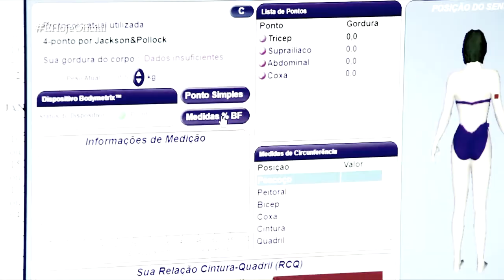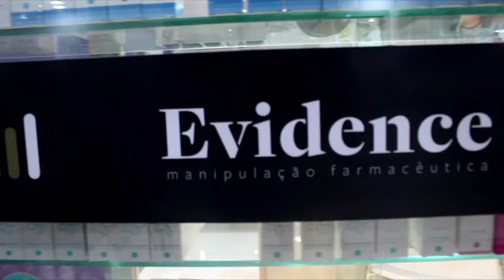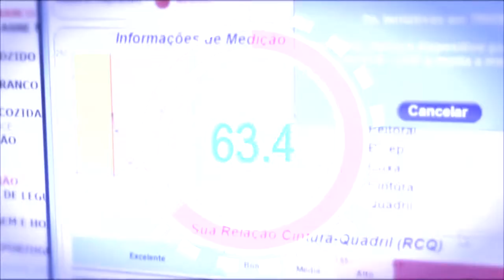PGM E HOJE 280718 BL 02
O É hoje é um programa de Tv que tem exibição aos Sábados as 11h na Nordestv que é a Band no estado do Ceará.

Apresentador: Alisson Braga
Reportagem: Victoria Caminha
Direção: Marcelo Lemos
Imagens: Prudêncio Júnior
Edição: Carlos Filho
Produtora de vídeo: Composite Filmes